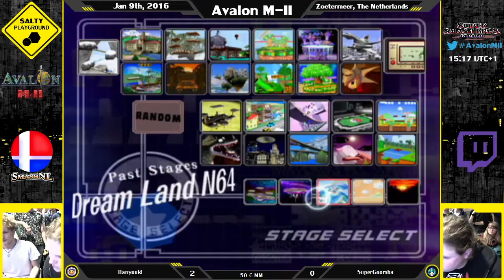M-II - Hanyuuki (ICs) Vs SuperGoomba (Peach) - 50€ Money Match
Avalon M-II
January 9th, 2015 | Zoetermeer, The Netherlands